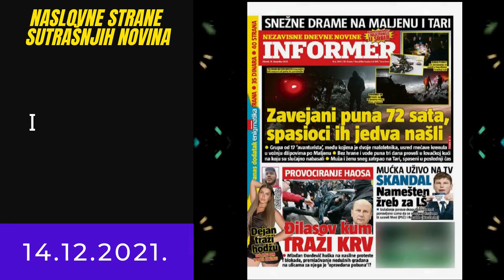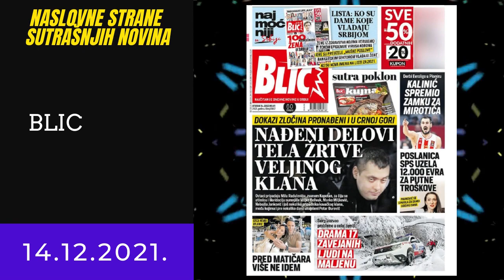NASLOVNE STRANE NOVINA ZA 14. 12. 2021. -- ŠTA ČITA SRBIJA?